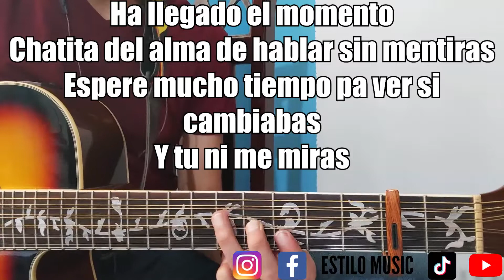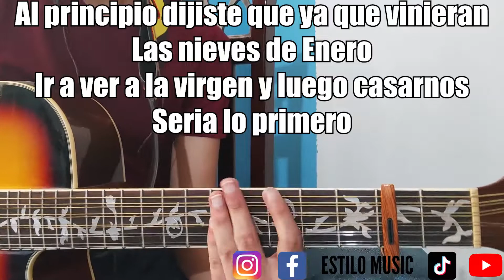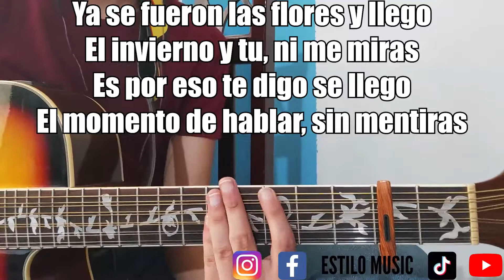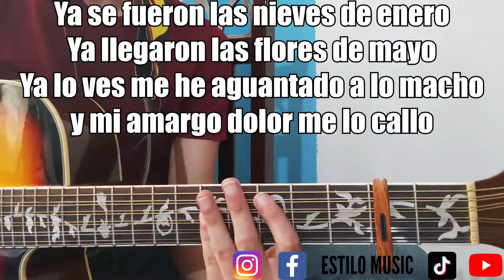Pista Para Requinto I Nieves De Enero I Chalino Sanchez 🎸 KARAOKE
Link directo a mi nuevo curso, estaríamos contentos de que fueras nuestro alumno😁: